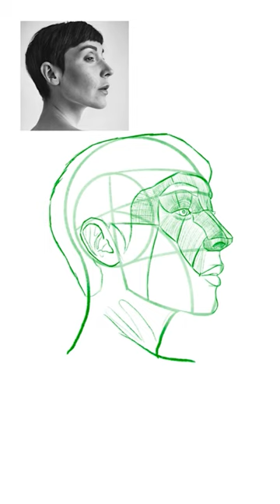Simplifying the Portrait ///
@MesserCreations When you break down the complexity of portrait drawing into digestible parts the whole process becomes easier. The Loomis method is the first step to understanding where to place your facial features. I have entire step-by-step portrait drawing classes available on my Skillshare.